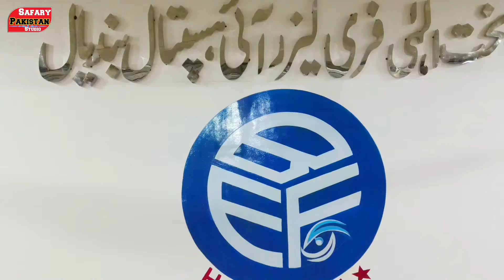30 July 2022